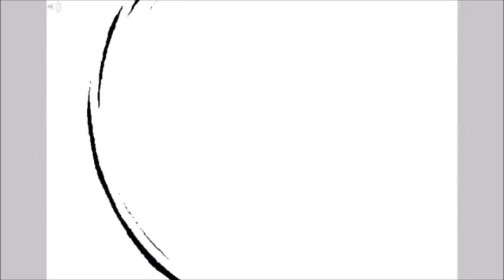Dirk Strider | Synchronize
Song: Synchronize (a Dirk Strider Fansong) by broadway Aradia on tumblr
The Kiss animation belongs to Emptyfeet/Toastyhat and I obtained permission to use